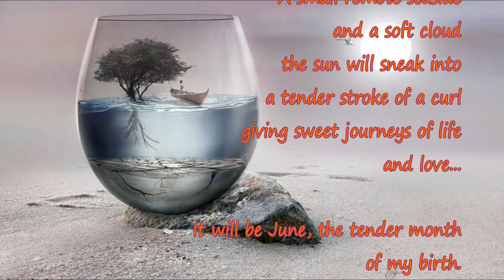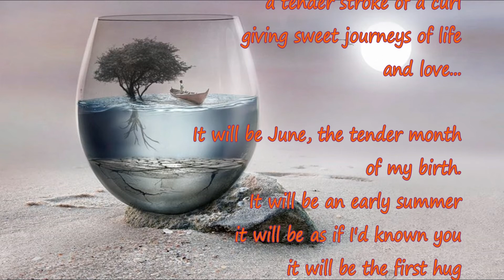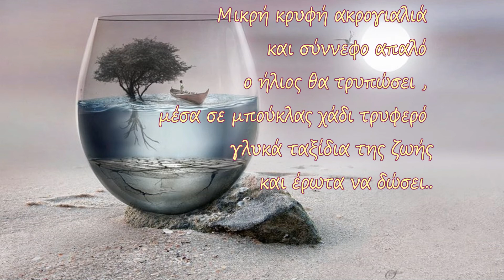Μικρή κρυφή ακρογιαλιά - small remote seaside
music and poetry by Fany Polemi storytelling and vocals  , electronica
Η μετάφραση στ αγγλικά έγινε απ την Γεωργία Λαπατά .
Η φωτογραφία είναι απ το διαδίκτυο -Suliman-Almawash-Poeti-Viandanti

Μικρή κρυφή ακρογιαλιά
και σύννεφο απαλό
ο ήλιος θα τρυπώσει ,
μέσα σε μπούκλας χάδι τρυφερό
γλυκά ταξίδια της ζωής
και έρωτα να δώσει..